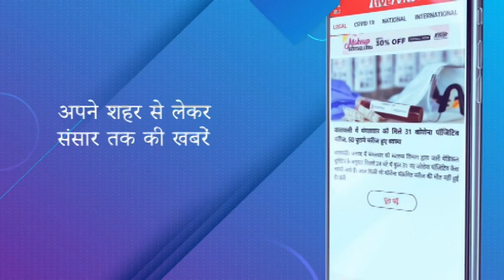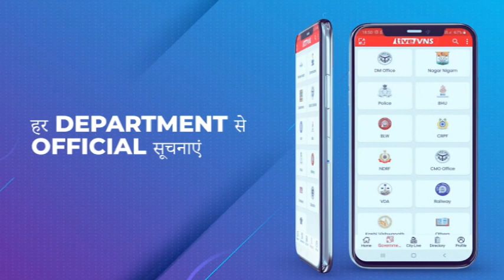रुद्राक्ष कन्वेंशन सेंटर में शनिवार को लगेगा निवेश का महाकुंभ, "इन्वेस्टर्स मीट 2023" का होगा आगाज़